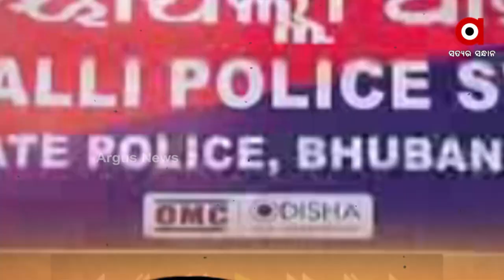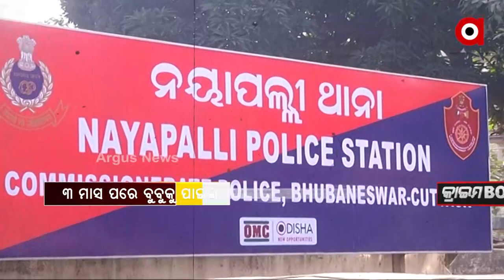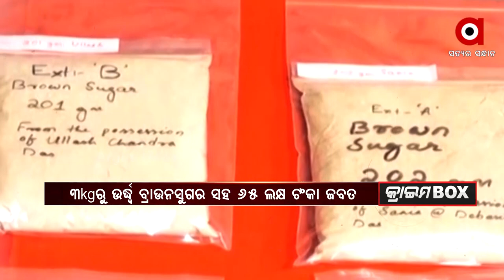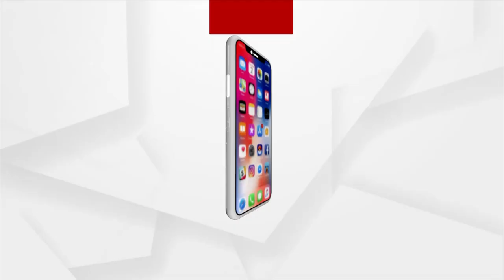Crime Box | 30th Jan 2022 | Argus News